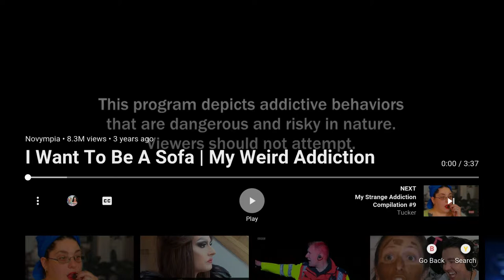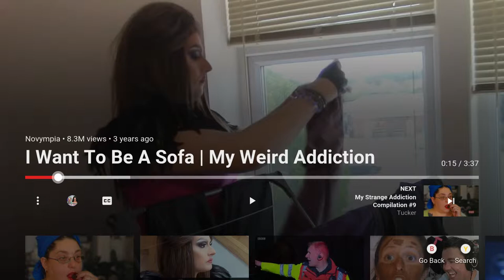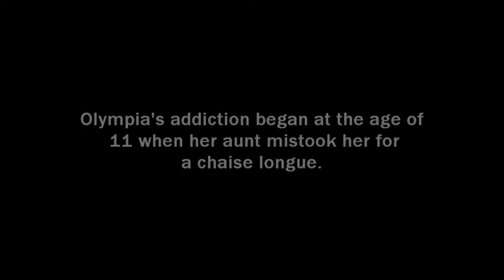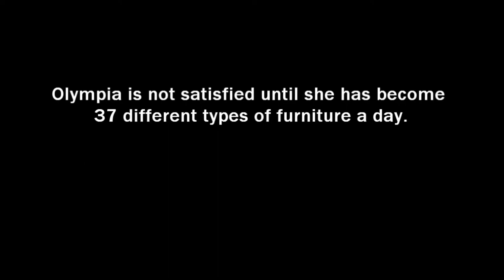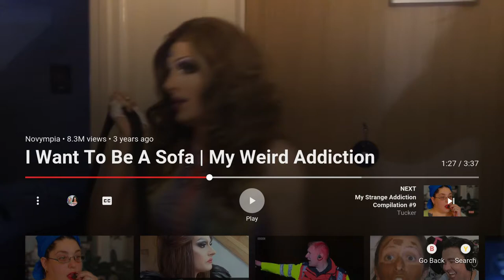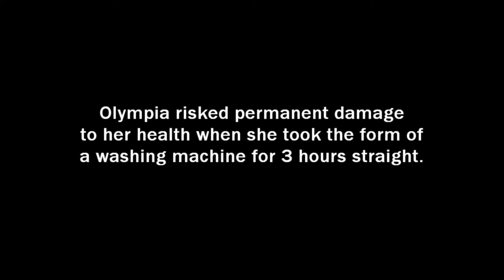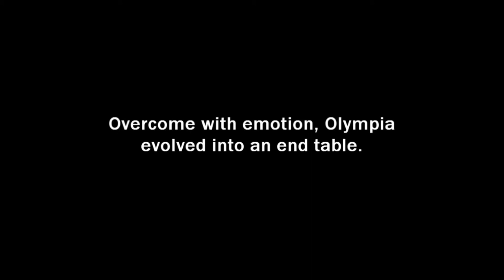Cruellerlynx Reacts To Woman Who Immitates Furniture